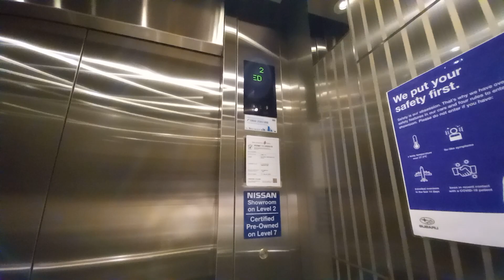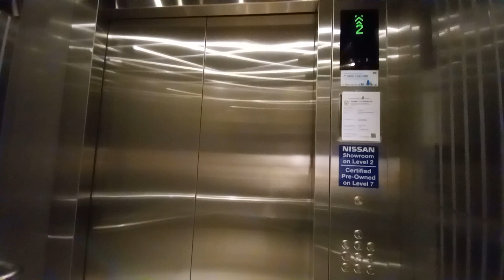Kone KDS 300 MonoSpace Elevator at 25 Leng Kee Road.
Singapore Elevators films 1 of the passenger lifts at 24 Leng Kee Road in Bukit Merah, Singapore.

Date taken: October 2 2021
Floors served: 1, 2, *3 to *7
Year installed: 2015?
Status: Original
*Floors locked